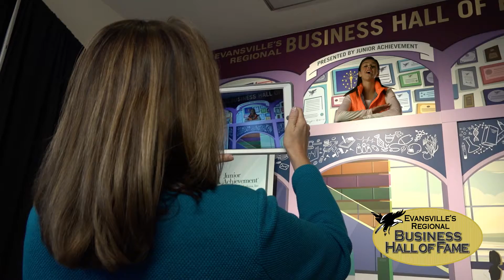Impact Exhibit Demo 2018